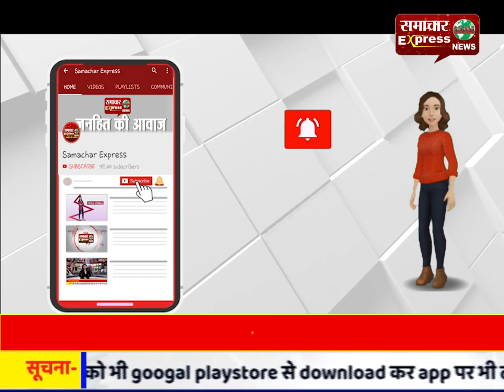सपा ने उत्तर प्रदेश में तीन नए सैनिक स्कूल बनाने का काम किया था: अखिलेश